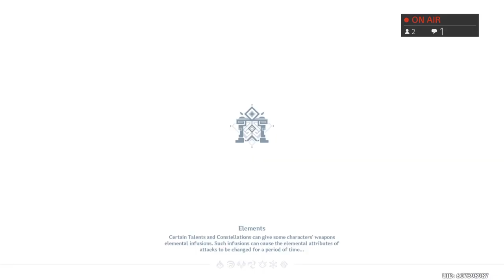Side Working Diluc & Venti, Commissions, and Cyno Wishing!